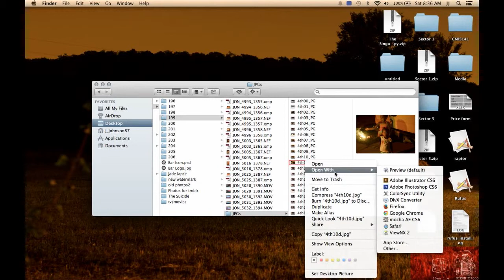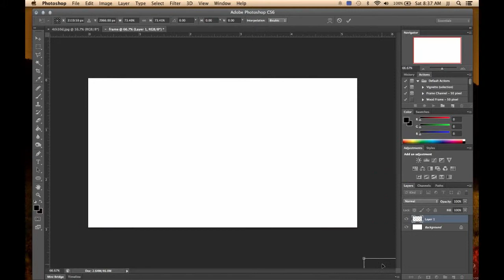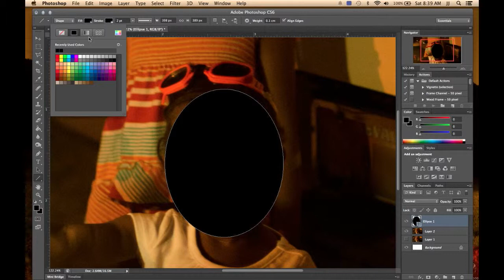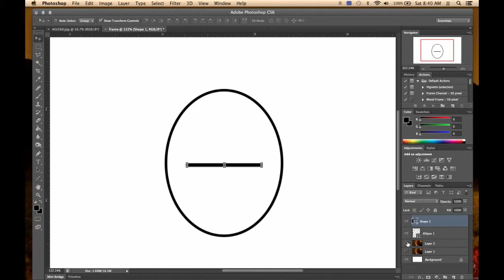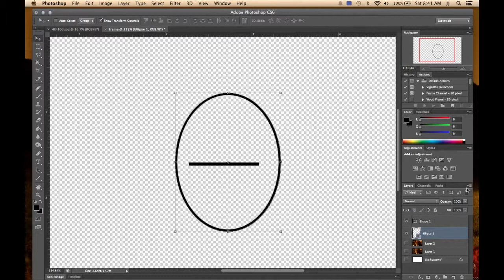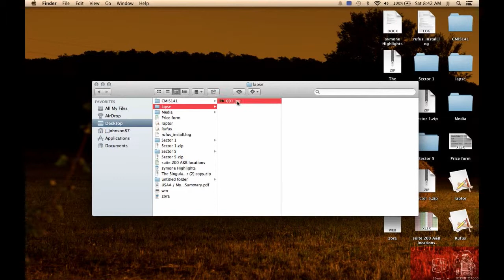Aligning photos for a face lapse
This is my method for aligning photos for a face lapse. There are many other ways you could go about doing it, and even some apps.